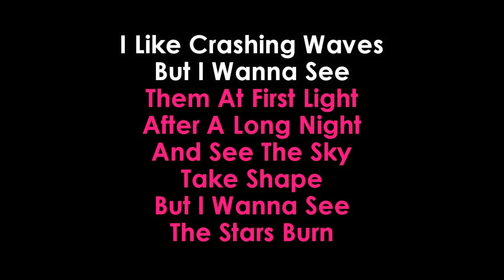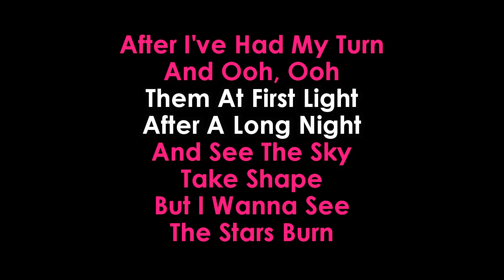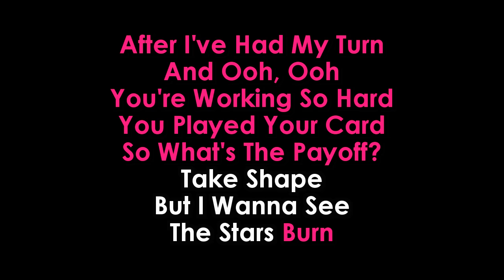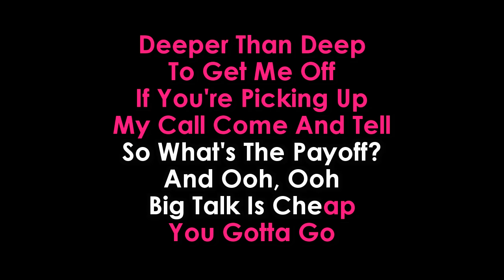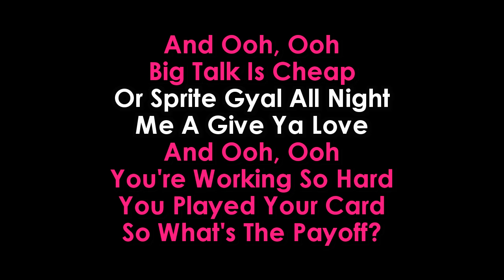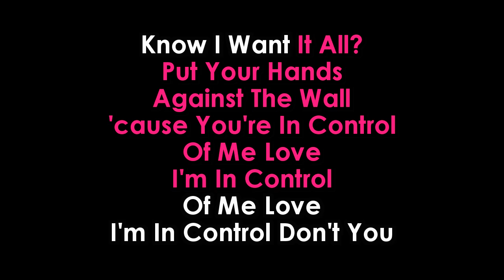Aluna George Feat Popcaan I'm In Control karaoke